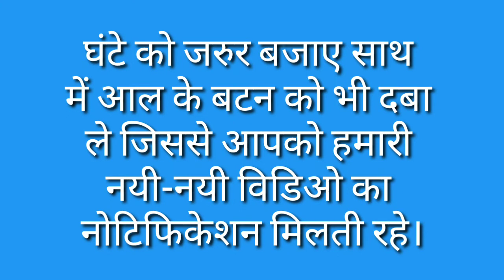Choti Ka Paryayvachi Shabd / Choti Ka Paryayvachi Shabd Kya Hota Hai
मित्रों इस विडियो मे Choti Ka Paryayvachi Shabd बताया गया है आप इसे जरूर देखिए और Choti Ka Paryayvachi Shabd Kya Hota Hai का विडिओ कैसी लगी हमे कमेंट बॉक्स में जरूर बताए और अपने दोस्तों में शेयर भी करे और आपको यह विडिओ पसंद आया हो तो वीडियो को लाइक भी करें।

Time Duration

0.21 चोटी का पर्यायवाची शब्द क्या होता है?

0.25 चोटी का पर्यायवाची शब्द होता है कूट, शिखर, चूडा, श्रृंग, शिखा।